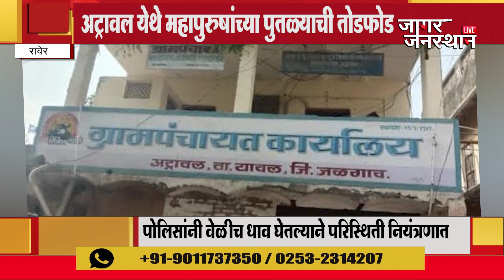अट्रावल येथे महापुरुषांच्या पुतळ्याची तोडफोड